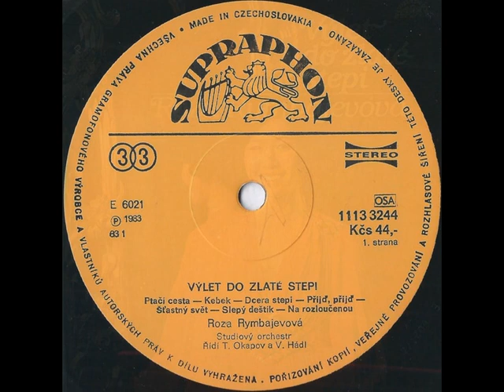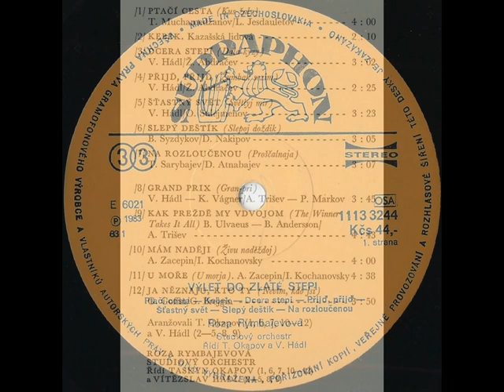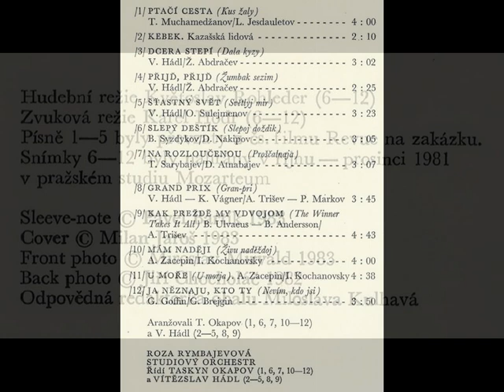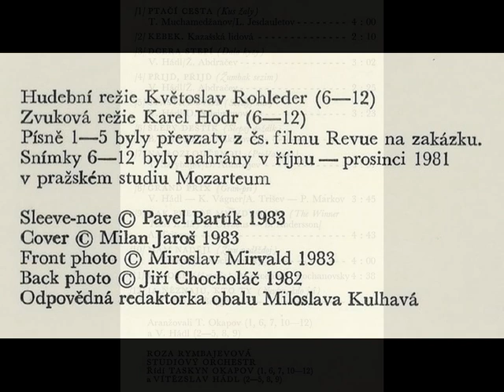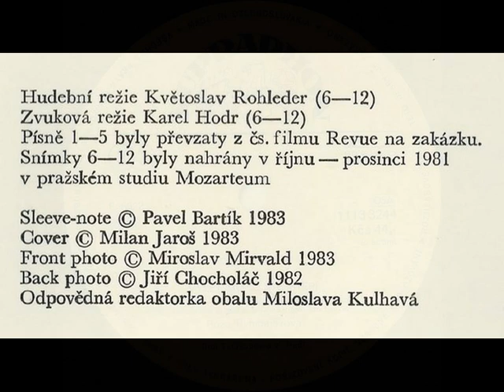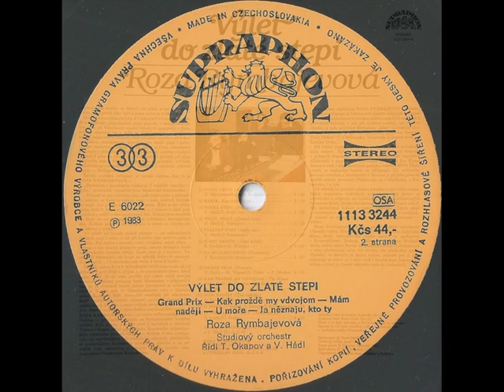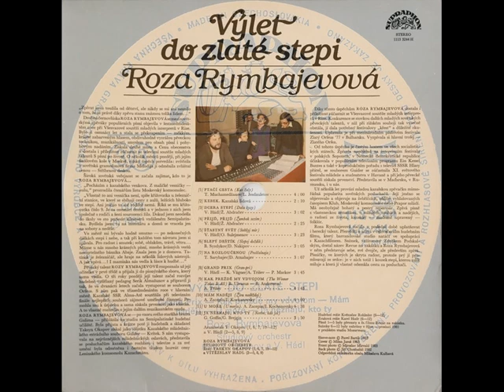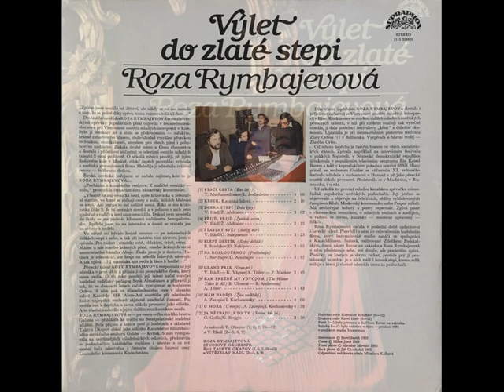Roza Rymbajevová – Výlet Do Zlaté Stepi / Роза Рымбаева – Поездка в Золотую Степь (LP 1983)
1983, Supraphon – 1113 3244 (LP) Roza Rymbajevová – Výlet Do Zlaté Stepi / Роза Рымбаева – Поездка в Золотую Степь
A1 Ptačí Cesta = Kus Žaly
Words By – L. Jesdauletov
A2 Kebek
Words By – Kazakhs
A3 Dcera Stepí = Dala Kyzy
Words By – Ž. Abdračev
A4 Přijď, Přijď = Žumbak Sezim
A5 Šťastný Svět = Světlyj Mir
Words By – O. Sulejmenov
A6 Slepý Deštík = Slepoj Doždik
Words By – D. Nakipov
A7 Na Rozloučenou = Proščalnaja
Words By – D. Atnabajev
B1 Grand Prix = Gran-Pri
Words By – K. Vágner
Words By [russian text] – A. Trišev, П. Марков
B2 Kak Přeždě My Vdvojom = The Winner Takes It All
Words By – B. Andersson
Words By [russian text] – A. Trišev
B3 Mám Naději = Živu Naděždoj
Words By – I. Kochanovsky
B4 U Moře = U Morja
B5 Ja Něznaju, Kto Ty = Nevím, Kdo Jsi
Words By – G. Brejgin

Arranged By, Conductor – Vítězslav Hádl (tracks: A2-A5, B8,B9), Taskyn Okapov (tracks: A1, A6, A7, B10-B12)
Cover – Milan Jaroš
Editor [Cover] – Miloslava Kulhavá
Engineer – Karel Hodr (tracks: A6 to B5)
Photography By [Back Photo] – Jiří Chocholáč
Photography By [Front Photo] – Miloslav Mirvald
Recording Supervisor – Květoslav Rohleder (tracks: A6 to B5)
Sleeve Notes – Pavel Bartík
Vocals – Roza Rymbajevová
Sung in kazakh (А1-А4), Sung in russian (А5-В5)